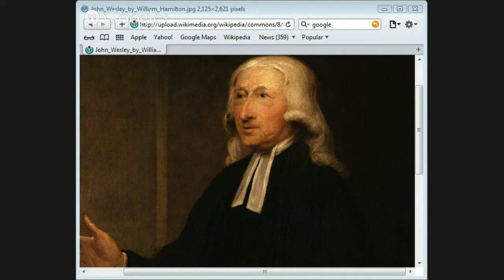John Wesley: his life and theology Jason Burns